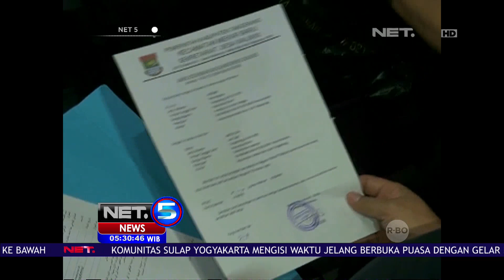Polisi Geledah Rumah Penampungan TKI Terkait Kasus Perdagangan Orang - NET5